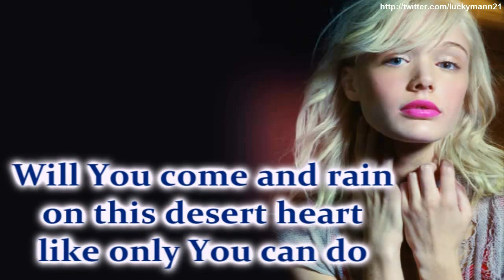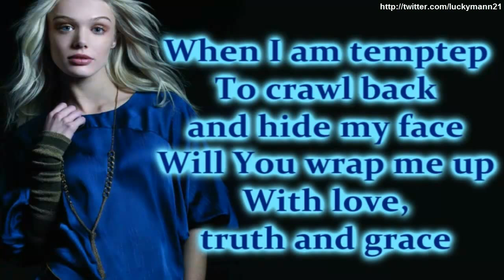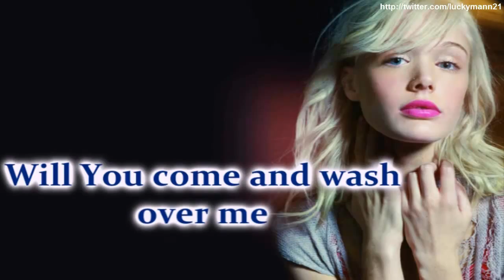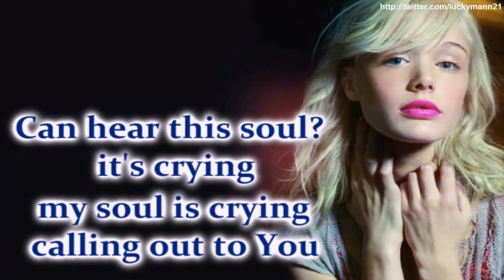Krystal Meyers - My Freedom (Lyric Video HD)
Artist: Krystal Meyers
Song: My Freedom
Genres: Pop, Christian Pop
Album: Make Some Noise (2008)
Born July 31, 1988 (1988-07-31)
Origin Orange County, California
Occupations singer/songwriter
Years active 2005-Present
Labels Essential Records